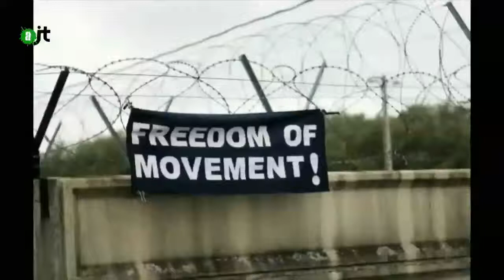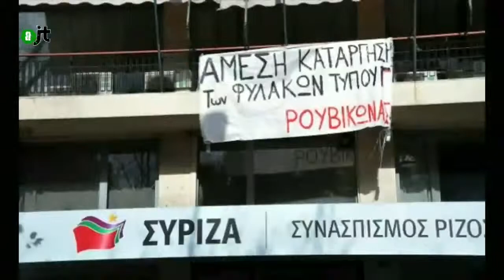Amygdaleza - Reportage de l'AlterJT du 13/03/2015 - 23